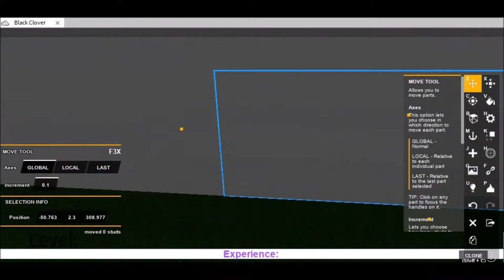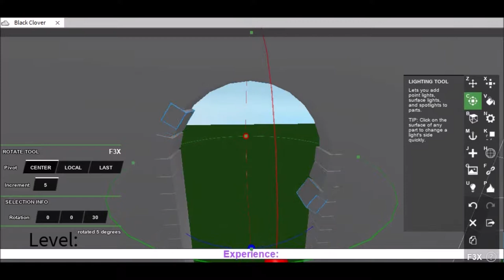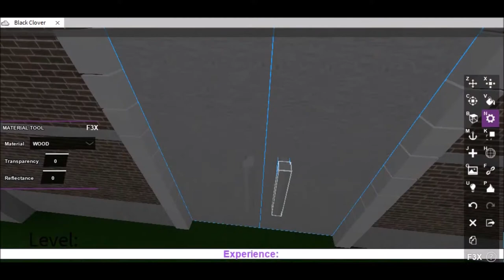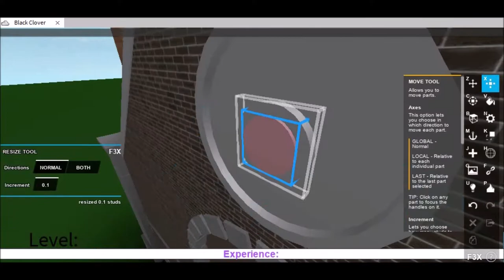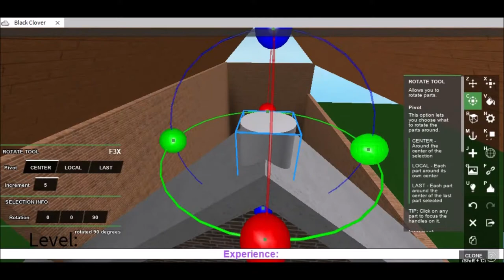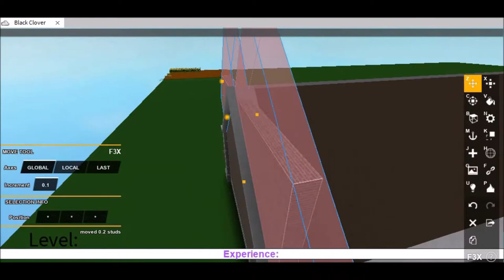Roblox Speed Build: Church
A roblox speed build of the Hage orphanage church in Black Clover.